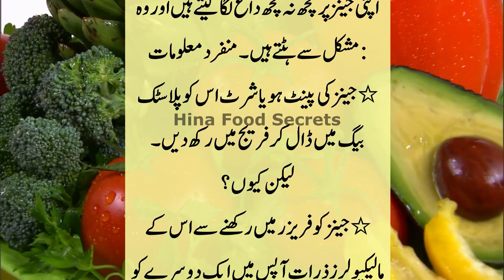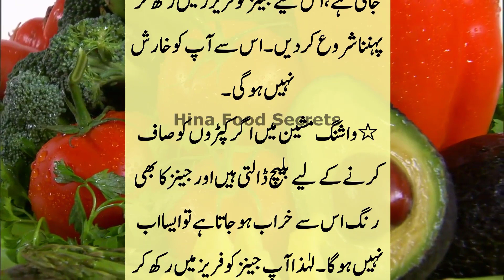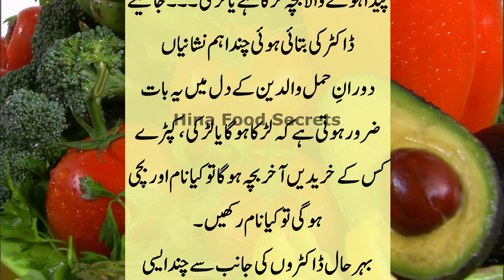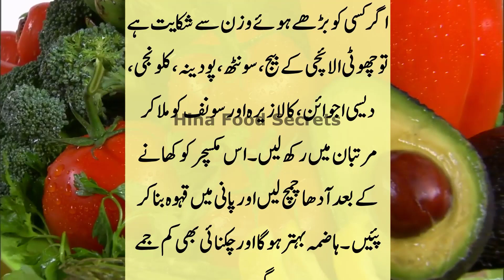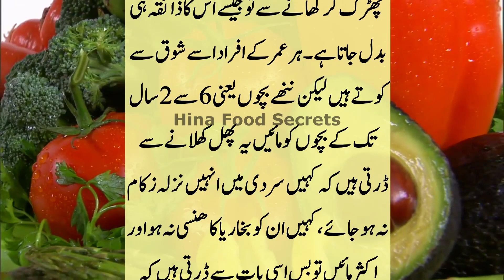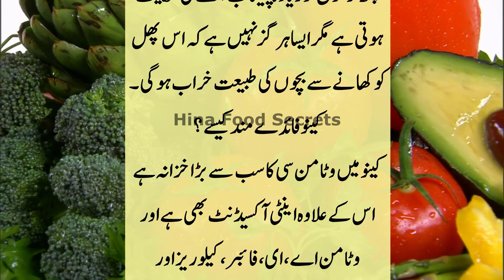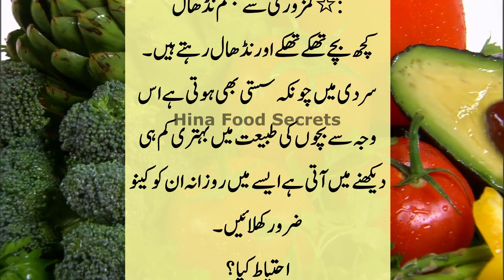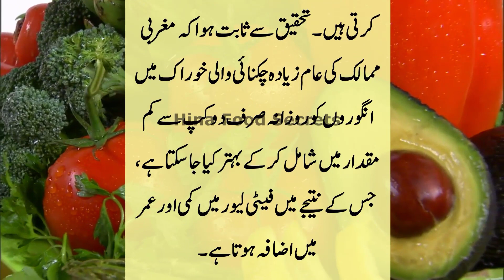Lambi Umar Chahty Hoto Ye Video Zarur Dekh Lena | Asan Gharelu Totkey | Aj ki achi bat | Best Totkay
Aqal Mand Aurty sun lo | Asan Gharelu Totkey | Aj ki achi bat | Kitchen Tips | Best Totkay
Asan Gharelu Totkey | Aj ki achi bat | Kitchen Tips | Golden Words | Best Totkay

Pakistan or india ki Aqal Mand Women's Ky Liye Special Totky | Asan Gharelo Totkay | Viral Totke

Aurton Ke Hosh Uradene Wale Totkay | عورتوں کے ہوش اڑادینےوالےٹوٹکے | Best Totke
Aurto Ky Liye Lajawaab Totkayy
urdutips in jaise totke tmha kahin nhi mily gy || Asan Gharelu Totkay | Best Totkay
Hakeem luqman ka nuskha Totkay in urdu | Asan Gharelu Totkey | Aj ki achi bat | @NewStory786

Hakeem luqman ka nuskha Totkay in urdu
حکیم لقمان کے پورے 100 راز

Asan Gharelu Totkey | Aj ki achi bat | Kitchen Tips | Golden Words | Best Totkay Ye Totkay aapko Mehfooz Rakhy Gy | SehatMand Rakhy gy | Daily Best Tips
Hakeem Luqman Famous Hi In Tips Sy Huye Thy | Daily Totkay | Aaj Ky Tazah Tareen Mazydaar Totkay

Sab ky Hosh Ura Dene Waly Totkay | Women's Best Health Tips | Gharelu Totkay

Ye Koi Mamuli Totkay Nahi Aik Suny to Sahi | Best Daily Tips | Gharelo Totkay
Hakeem Luqman Mashur he in Totko ki Waja sy Huye | Gharelo Totkay in Urdu | Health Tips
Khush Qismat Aurtein in Totkoo ko Sunay Gi | Aj ki achi baatain | Golden Words | Gharelu Urdu Totkay